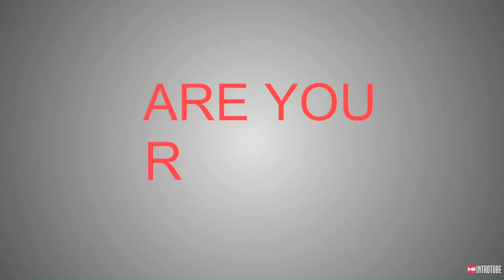【Neo Monsters】For beginner! Easy way to defeat Atrahasis!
This video is for beginners. It is a video of the gameplay from the start of the game to the capture of Champions league. Basically, we aim for the shortest clearing. In this Part 8, we aim to defeat Atrahasis!